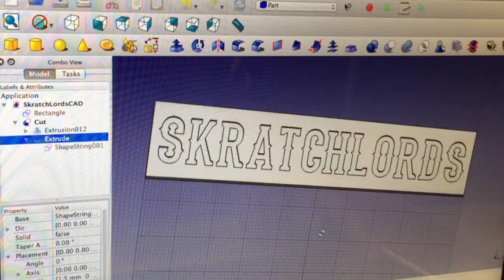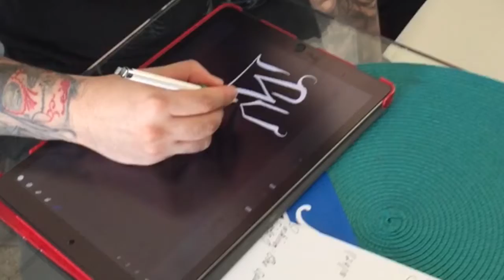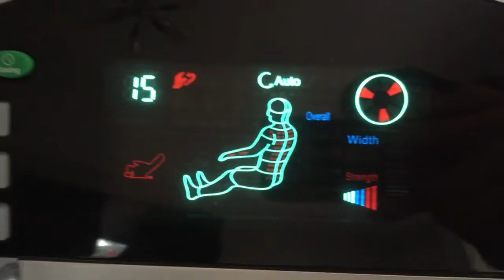The Hardest In The Game - Skratchlords USA Tour 2019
"In January 2019, the Community Skratchlords embarked on a tour of America's West Coast. Members of Asthmafunk, Oslo Flow, Nozl, Playground, Cut & Paste Records and Community Skratch Music went and made mad noise for 10 days, infiltrated NAMM, and played a series of live shows in San Francisco, Sacramento and Los Angeles. Here's a vague recollection of what happened. "

Community Skratch Music presents CSG:TV 2020
This will be streamed live on YT FB INSTA

Starts Easter Saturday at:
18:00 Irish time, 10:00 Cali time, 13:00 NY time, 02:00 Tokyo time